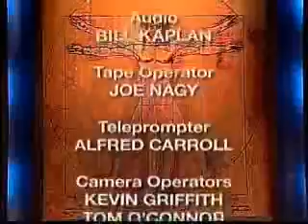Chemical Sensitivity and Injury: Interview with Dr. Grace Ziem - Pt. 3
Part 3. Dr. Ziem discusses how chemical injury can occur, available treatments, why people should be aware of the chemicals they use or encounter in daily life, and how to avoid chemical injury.  Least-toxic and organic pest control also discussed.